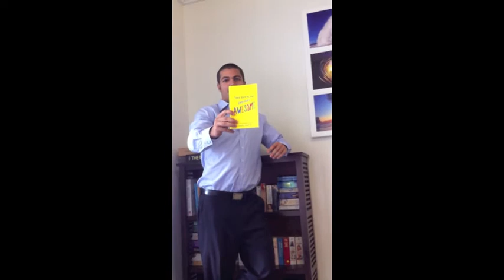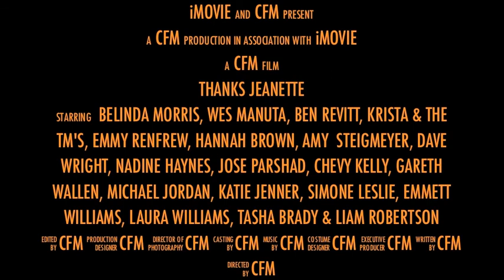JEANETTE TRIBUTE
Jeanette Manuta is leaving CFM at the end of next week.  Jeanette is a CFM legend, who has worked internationally across the UK and Australia for CFM since 1999.  Over that time she has been at the forefront of improving systems, training new consultants and defining CFM's worldwide leader status.

Jeanette is renowned for making the best out of every town she has been at with her positivity and can do attitude. She leaves behind a legion of club owners who will forever ask for her back.  One of the many highlights was Jeanette taking out the top honour at CFM, the 'Spirit of CFM' award in Cancun in 2011.